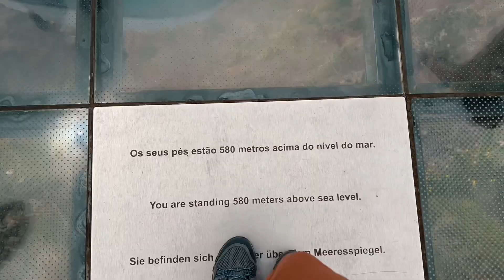Madeira, Portugal 2023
Fini Film of our trip to Madeira in 2023.
This one is by far my favorite!
Making memories.. always ❤️

Filmed with an iPhone 13 pro and a GoPro Hero 7 (on a stick).